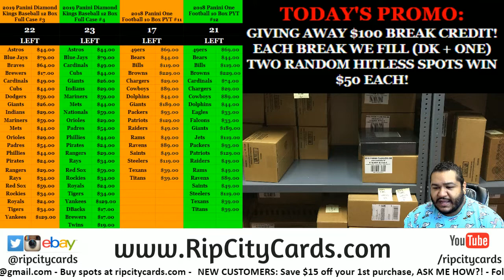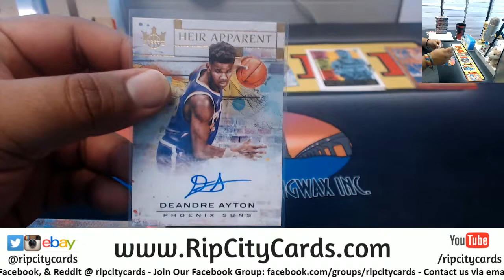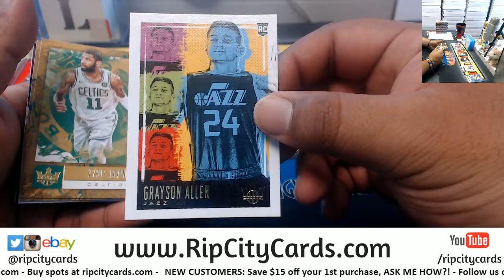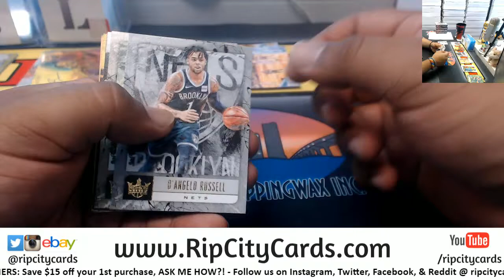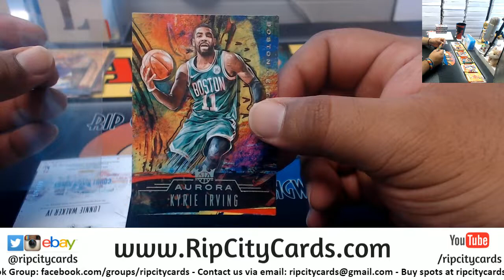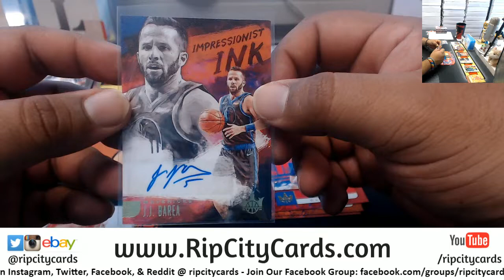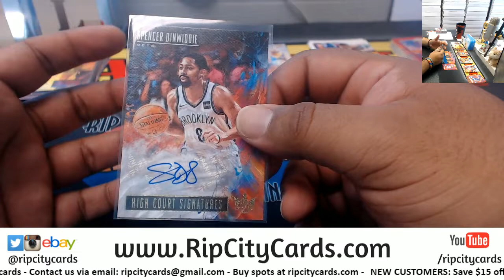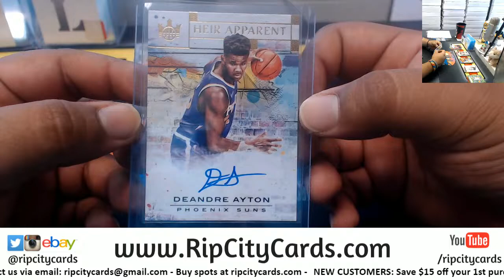2018/19 Court Kings 8 Box #8 EBAY